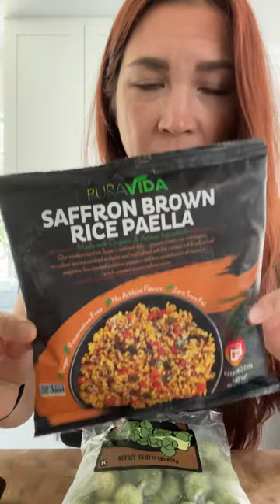What I Ate For Lunch RECIPE?! 💁🏻‍♀️🌱 | hot for food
Just a quick lunch RECIPE?! I used Pura Vida Foods saffron rice paella, Tabitha Brown for Target garlic dill aioli, San-J tamari, arugula and parsley from my @LettuceGrow, Trader Joe's frozen brussels, Sprouts pumpkin seeds, and IKEA fried onions.